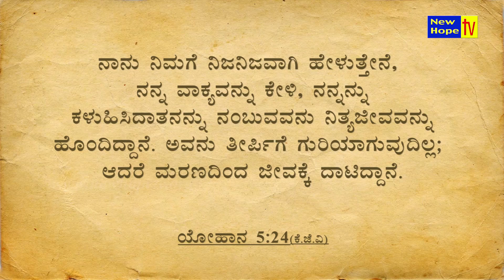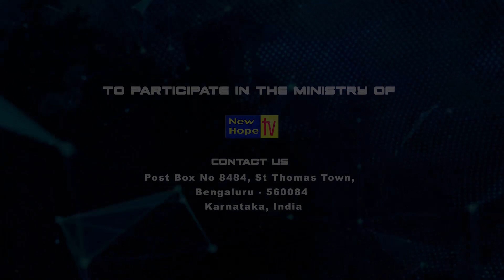ನಂಬಿಕೆ | Faith | Part 2 | Rev. Dr. Isaac Bhasme | New Hope TV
In this episode, Rev. Dr. Isaac Bhasme speaks on the Title “ನಂಬಿಕೆ | Faith”

Do you believe that I am able to do this?

Watch "Way of Victory" Program on New Hope TV in every Friday & Saturday at 7.30PM (IST) LIVE